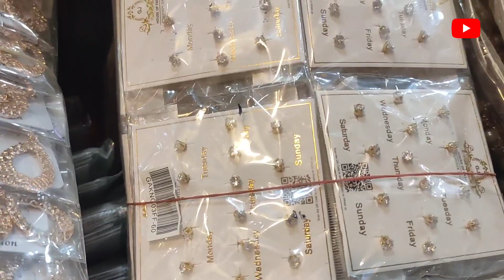🔥Biggest Jewellery & Hair Accessories Wholesaler |🏆KING 👑 | MATRADERS | Cheap Wholesale Jewellery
So Finally, we are going to explore Liaquatabad Super Market Biggest Jewellery and Accessories wholesaler King M.A Traders Cheap Wholesale Jewellery